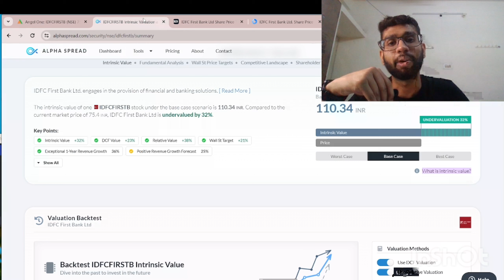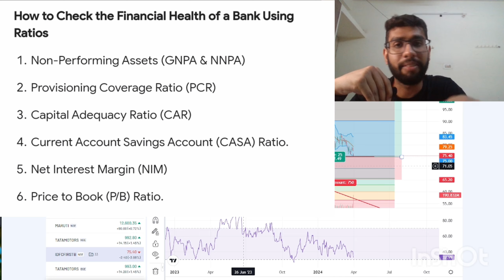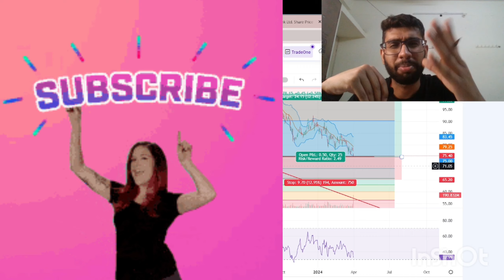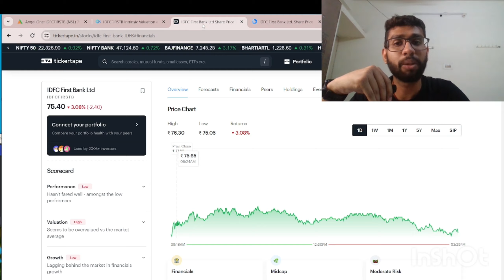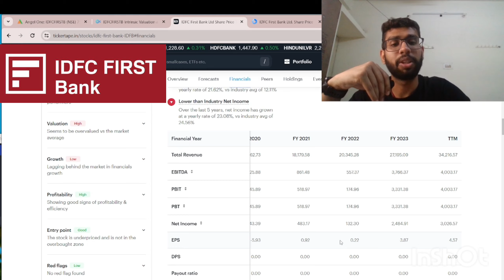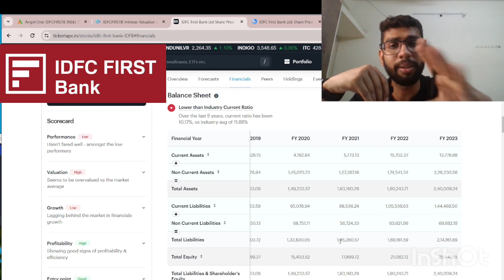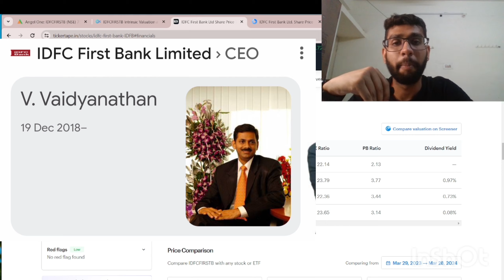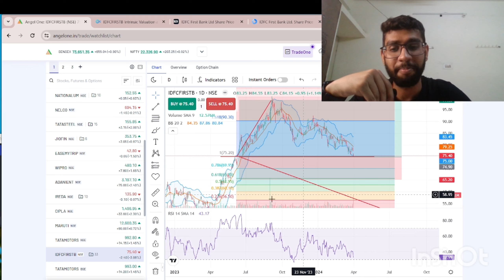idfc first bank share news | idfc first bank block deal | idfc first bank share latest news today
idfc first bank block deal
idfc first bank share analysis latest
idfc first bank share fundamental analysis
idfc first bank share market analysis
about idfc first bank share
latest news about idfc first bank share
share your account details idfc first bank
idfc first bank share latest news in simple hindi
idfc first bank ka share kyon gir raha hai
idfc first bank ka share kyu gir raha hai
is idfc first bank a good share to buy
share price of idfc first bank
idfc first bank share tomorrow
idfc first bank share target 2024
today idfc first bank share price
idfc first bank et now
idfc. first bank share
idfc first bank share 2024
idfc first bank today's news
idfc first bank shares